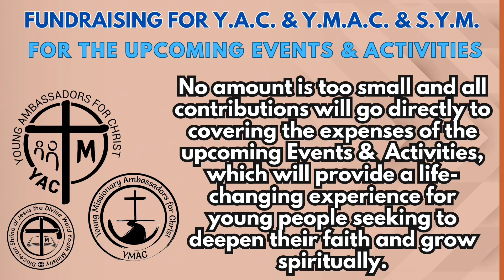Wednesday of the 30th Week in Ordinary Time - Gospel Reflection, November 01, 2023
WATCH/ LISTEN: Wednesday of the 30th Week in Ordinary Time - Gospel Reflection, November 01, 2023.

“… In the Beatitudes and the celebration of All Saints' Day offer us valuable lessons on how to lead a blessed and fulfilling life. They teach us about kindness, humility, and doing what's right. The examples of the saints inspire us to strive for holiness in our own lives. These teachings provide a timeless guide for navigating life's challenges with faith, hope, and love. They remind us that anyone can be a saint by living with goodness and compassion. Ultimately, they show us the path to true happiness and closeness to God.

May this special day remind us to be kind, hopeful, and loving. May all the saints guide us in making good choices and being close to God…… May God bless us always and in all ways!”

YACymacSYMfortisINVICTA (text/pic:cttro)